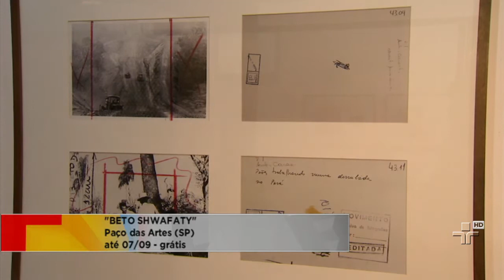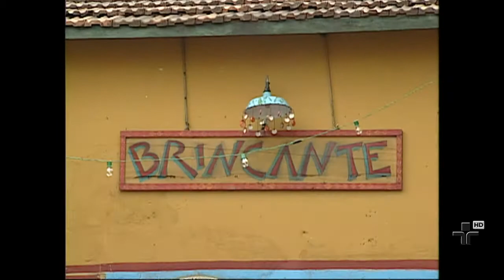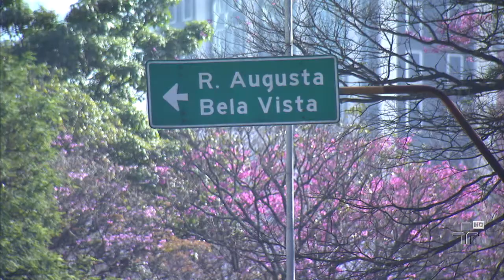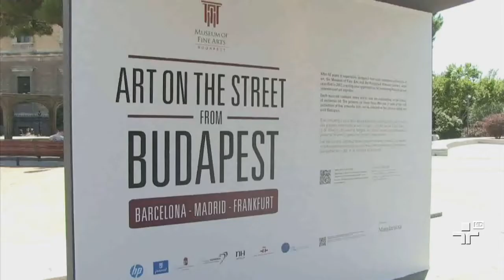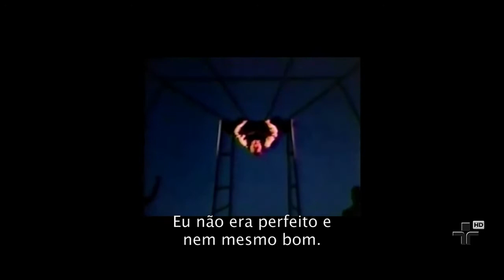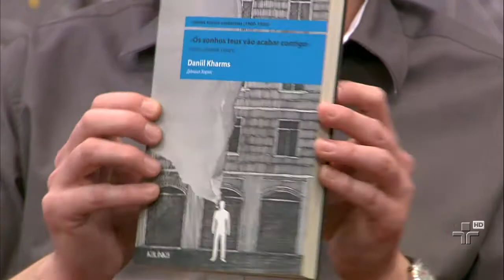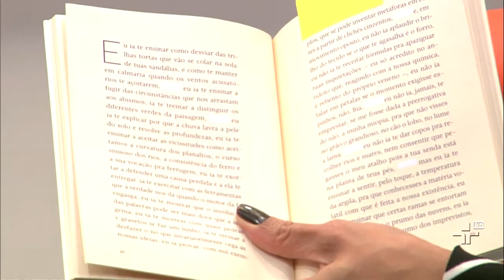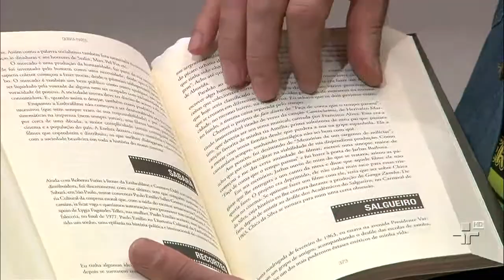Emílio Dantas no Metrópolis - 27/07/14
Mikhail Baryshnikov e Willem Dafoe no espetáculo a velha, com direção de Bob Wilson.
Gilberto Gil fala sobre seu disco em homenagem a João Gilberto.
Aqui no estúdio a gente recebe Emílio Dantas, que vem falar sobre o musical Cazuza